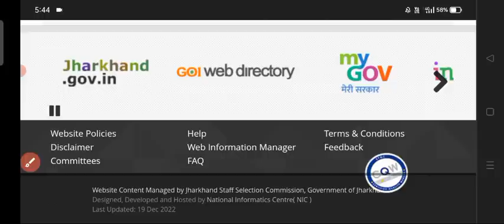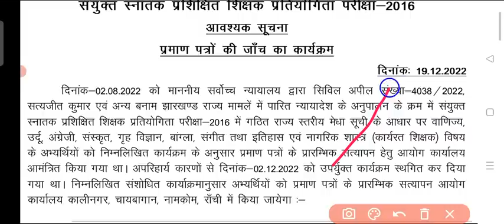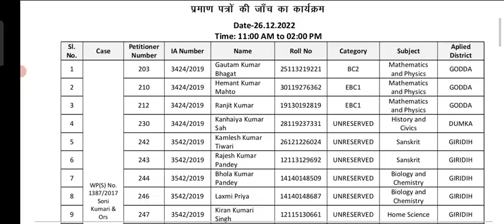JSSC Letest Update !! JSSC ने जारी किया 3 आवश्यक सूचना !! Jssc लेटेस्ट अपडेट !! jssc notice update